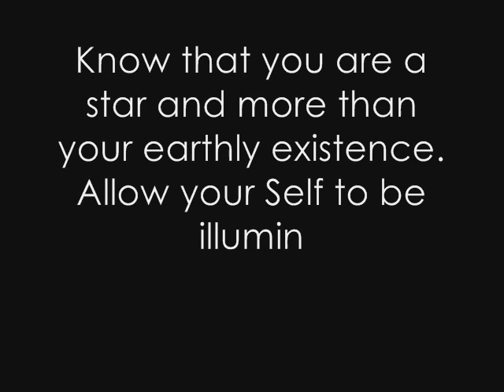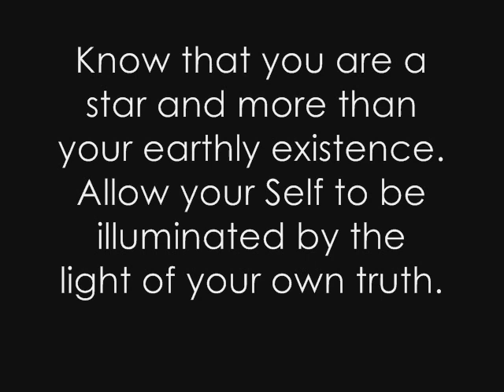One Minute Meditation: Ms. Chlorophyll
Ms. Chlorophyll - Art and Meditation by Ido Wu

You are a towering flower growing with the rays of the sun. You are surrounded by the blue waters of life, the green grasses of unity, and the red flames of the dynamic thoughts of progress. Know that you are a star and more than your earthly existence. Allow your Self to be illuminated by the light of your own truth.

Come and unlock your unlimited potential today!

► Purchase books by Ido Wu:

144 Maxims For Personal Power
Original Meditation Workbook
The Girl Who Could Fly
Once Upon A Groove: An Adventure In Poetry

► ABOUT IDO WU

​Ido Wu is the founder of Great Wu Gallery. She facilitates educational activities to encourage adults and youth to be accountable to themselves, overcome adversity, and grow into healthy leaders in their own lives.

With great skill and focus Ido Wu is able to deal effectively with numerous themes of life such as: how to create a successful life, finding personal power, planning for the future, and overcoming great odds with sheer willpower.

Ido Wu holds a B.A. in Psychology from Tuskegee University and a M.A. in Leadership and Management from Concordia University. She is a life skills development educator, motivational speaker, visual artist, and author.